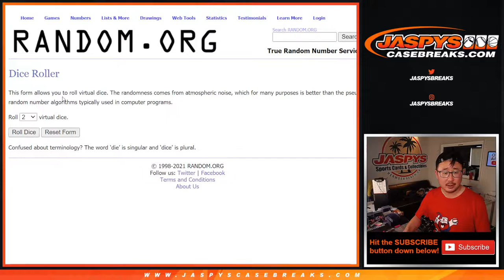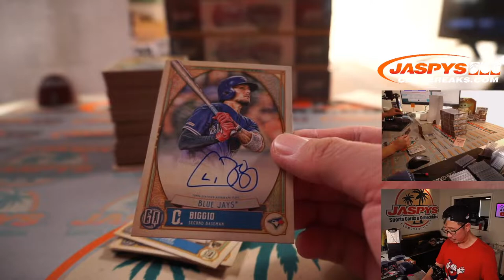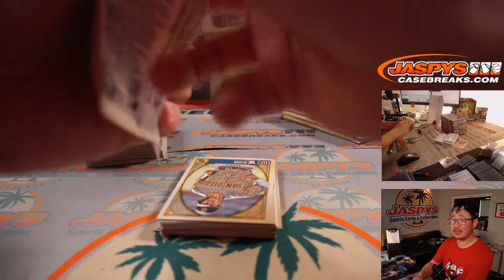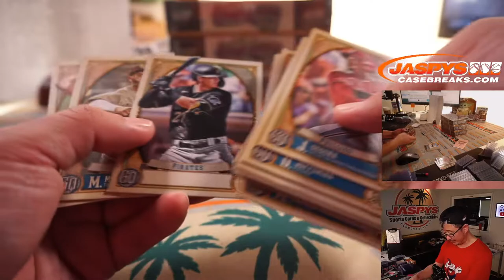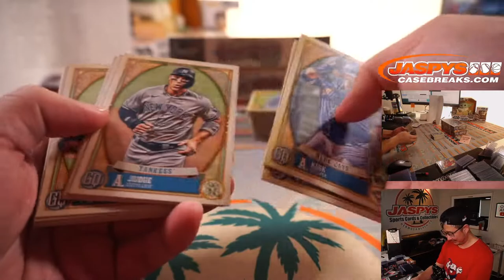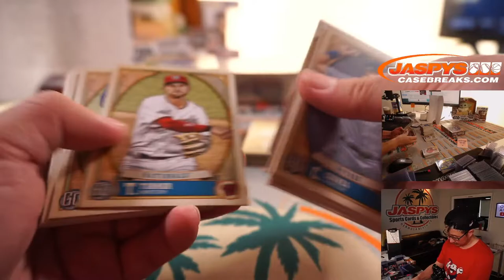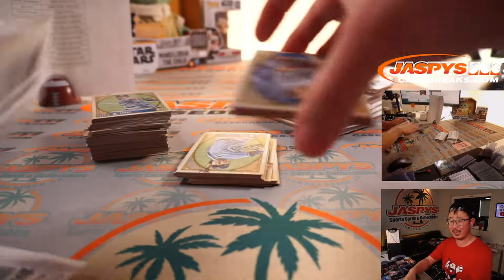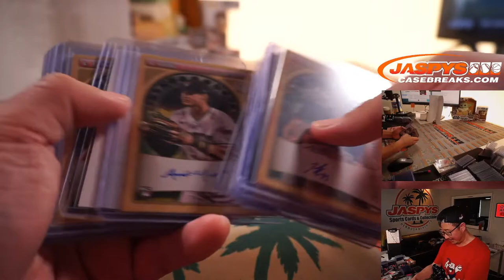Su, 07.18.21 // 2021 TOPPS GYPSY QUEEN BASEBALL 5-BOX BREAK #2 *TWO RT’S EACH*